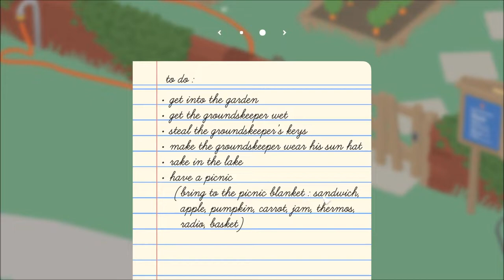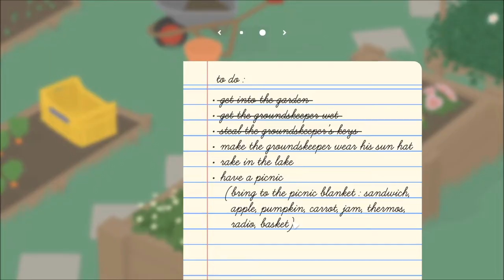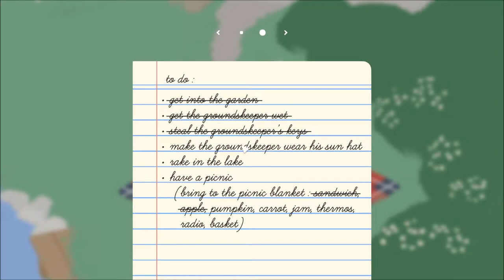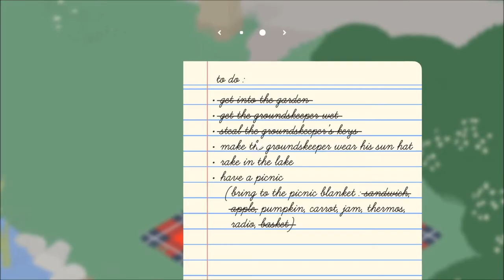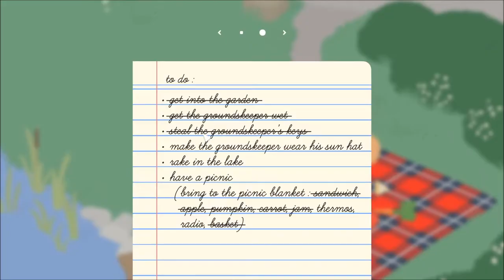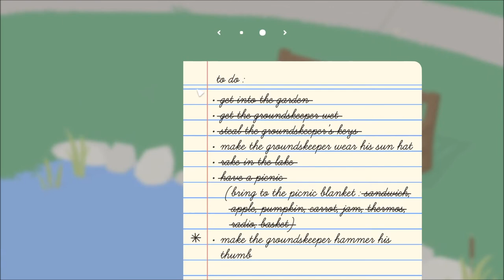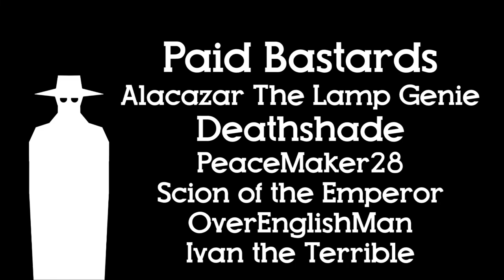Untitled Goose Game: Refund Run (With Lara)! Part 1 - Goosin' Around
Me and Lara played that goose game. Yup.